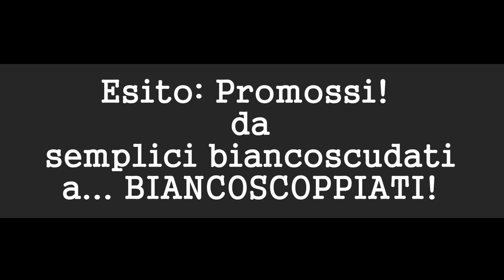Sebastiano Aperi e Filippo Pittarello in "SuperPITTAman"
E' Pittarello? E' Superman? NO... è SuperPITTAman!!!
Perché i giocatori del Padova non sono solo biancoscudati ma sono... BIANCOSCOPPIATI !

Montaggio audio-video: Ampelio Padovan